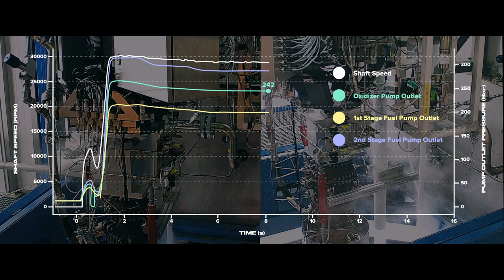Engine test RFA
We have successfully conducted an 8-sec powerpack test and the ignition of our staged combustion engine. These are the first tests of this engine technology in Europe since 1962.